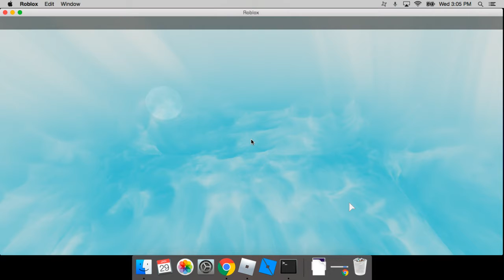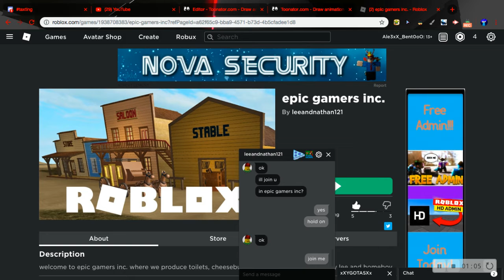Tour 1: Epic gamers inc.